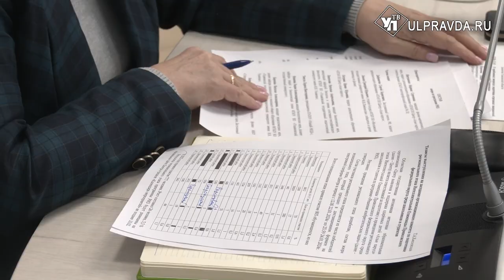В Ульяновске готовятся к интеллектуальной олимпиаде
В Ульяновской области началась подготовка к региональному этапу интеллектуальной олимпиады Приволжского федерального округа. Участниками станут ученики 8-11-х классов и студенты 1-2-го курсов колледжей региона. Им предстоит показать себя в 4 направлениях, среди которых робототехника и игра «Что? Где? Когда?».